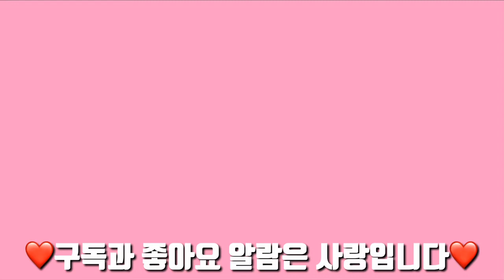미국언니 채널소개 (미국이민 /미국교육/ 40대50대60대 패션/뷰티/건강/다이어트)/초보유튜버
안녕하세요..미국언니 그레이스입니다.
지난주에 구독자 400명 감사영상을 만들었는데 편집에 시간을 쓰다보니 오늘에야 올립니다. 40대 초보유튜버,주부유튜버 응원해주셔서 감사드립니다.
언제나 조회수 1000을 찍어보나 했는데..제가 몇년전부터 고민해서 나누고 싶었던 새치염색에 대한 정보를 모아 영상을 만들었는데 오늘 날짜로 조회수가 2만 3천이에요..한사람에게라도 도움이되면 좋겠다는 마음으로 앞으로 유익과 재미를 드리는 영상 만들기 위해 최선을 다할께요~~

미국언니 그레이스 채널소개 는
1.40대 이상을 위한 패션,뷰티,건강,다이어트 정보로
자녀 양육에서 막 벗어난 40대와 50대 이상되신 분들이 건강하고 아름다운 라이프를 준비하실수 있도록 패션,메이크업,건강,다이어트 정보를 준비하고 있습니다. 많이 기대해주세요.

2.미국이민,미국교육,미국일상은
미국이민 12년차, 고등학생, 중학생, 유치원생 세 아이를 키우는 엄마이자 비지니스 오너로 제가 겪은 미국생활, 미국이민, 미국교육을 나누려고 합니다.

도움되는 채널이 되도록 노력할께요..
종모양 알람 눌러서 구독하시고 새로운 영상 놓치지 마세용~~